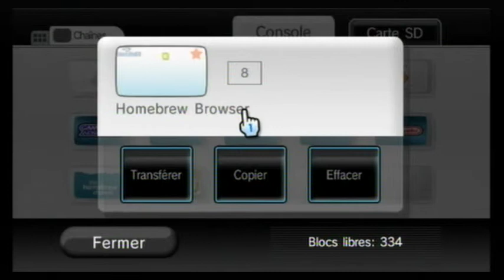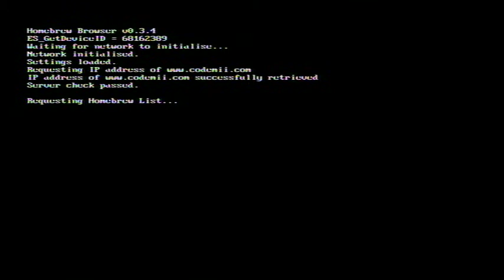homebrews browser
homebrew hombrews browser